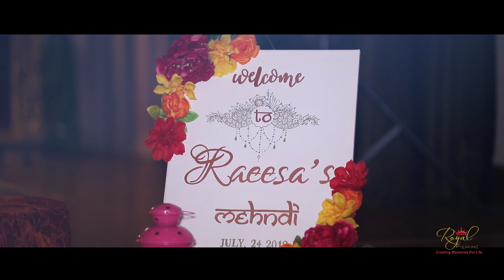Royal Filming (Asian Wedding Videography & Cinematography) Best pakistani Mehndi highlight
Best Mhendi highlights for 2019 by Royal Filming.

Royal Filming provide high quality wedding videos and photography services.  We are a London based firm who specialise in Asian wedding videography, cinematography and photography. We cover all events weddings, engagements, marriage registries, anniversaries, birthdays and corporate events.  Over the years we have had the privelage of covering many Muslim, Sikh, Hindu, Gujarati, Bengali, Pakistani and Sri lankan weddings.  We cover all area of the UK and have a package to suit all budgets.